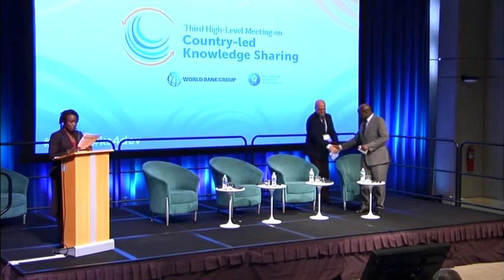HLM3 Plenary Session 2 Day 1